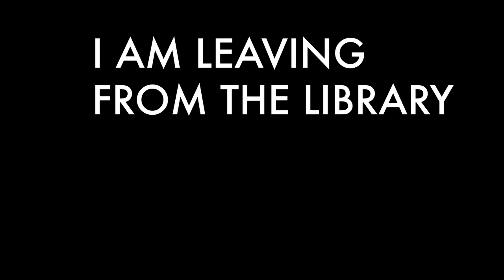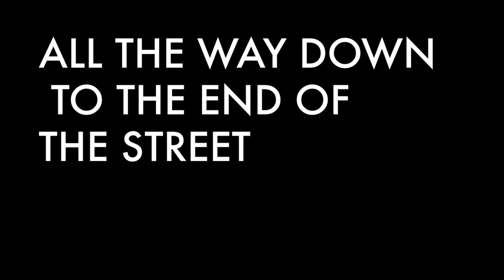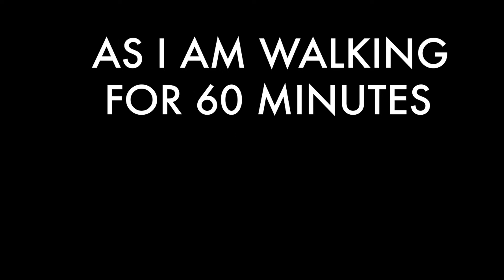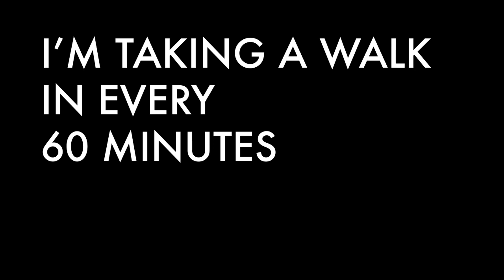Lennon Beasley - 60 MINUTE WALK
60 MINUTE WALK

Verse 1
Every Sunday late afternoon
Starting at 5:00 P.M.
I am leaving from the library
On Kirkwood avenue

VERSE 2
My starting point from the library
As I am walking
All the way down to the end of the street
Will become 3rd street

CHORUS
I am taking a Sunday walk
I’m walking for 60 minutes
Doing my exercise every afternoon
I’m taking a walk in downtown Bloomington

INSTRUMENTAL  BREAK

VERSE 3
Again as I am walking
This time I am walking to B-Line trail
As I am walking for 60 minutes

BRIDGE
I’m taking a walk in B-Line Trail
I’m taking a walk in downtown
I’m taking a walk on Kirkwood avenue
I’m taking a walk in every 60 minutes

CHORUS & ENDINGI am taking a Sunday walk